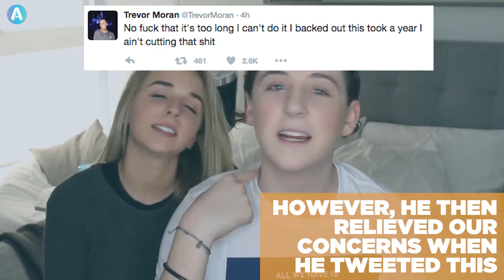WHAT HAS TREVOR MORAN DONE?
Rethink your decision, Trevor!